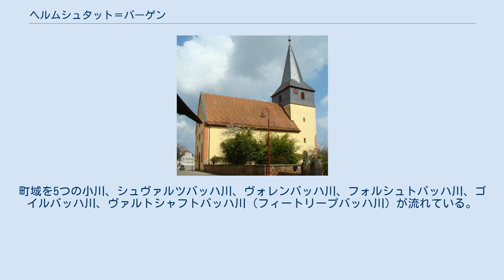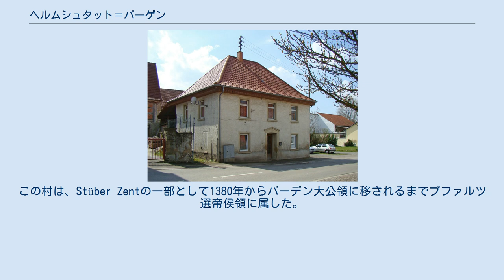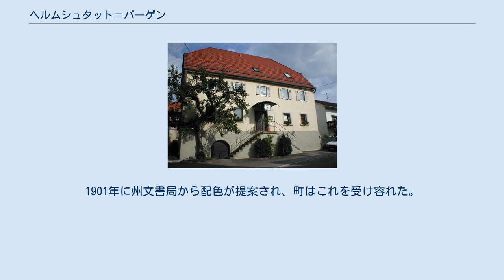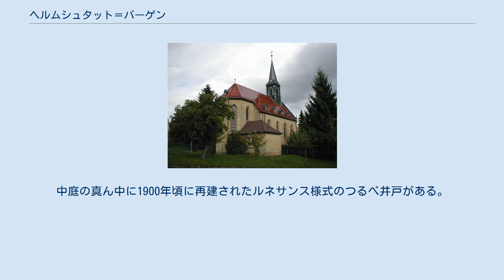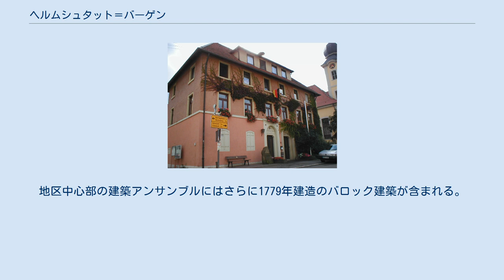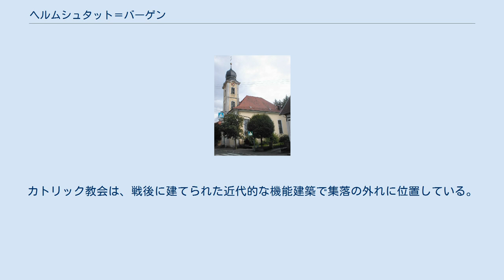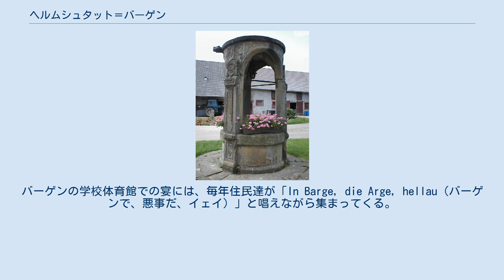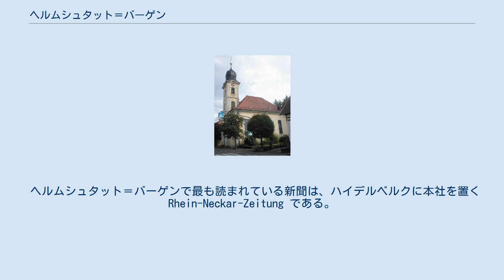ヘルムシュタット＝バーゲン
ヘルムシュタット＝バーゲン (ドイツ語: Helmstadt-Bargen) は、ドイツ連邦共和国バーデン＝ヴュルテンベルク州ライン＝ネッカー郡に属す自治体（町村）で、ヴァイプシュタット自治体行政連合およびブルンネンレギオン観光地域に所属する。
 ヘルムシュタット＝バーゲンは、クライヒガウの丘陵地域が小オーデンヴァルトに移行する場所に位置する。
町域を5つの小川、シュヴァルツバッハ川、ヴォレンバッハ川、フォルシュトバッハ川、ゴイルバッハ川、ヴァルトシャフトバッハ川（フィートリープバッハ川）が流れている。
 ヘルムシュタット＝バーゲンに隣接する自治体は、北から時計回りに、アグラスターハウゼン、オーブリヒハイム、ヒュッフェンハルト（以上、いずれもネッカー＝オーデンヴァルト郡）、バート・ラッペナウ（ハイルブロン郡）、ネッカービショフスハイム、ヴァイプシュタット、エプフェンバッハ、ライヒャルツハウゼン（以上、いずれもライン＝ネッカー郡）である。
 この町は、町名の由来となったヘルムシュタット地区、バーゲン地区とフリンスバッハ地区からなる。
 1970年にフリンスバッハはヘルムシュタットに合併した。
自治体ヘルムシュタット＝バーゲンは、バーデン＝ヴュルテンベルク州の自治体再編に伴い、1975年1月1日にヘルムシュタットとバーゲンが合併して成立した。
 ヘルムシュタットは、792年のロルシュ文書の書類に初めて登場する。
この村は、遅くとも13世紀には、村の名前の由来になった貴族家ヘルムシュタット家の本拠地となった。
この貴族家は、プファルツ選帝侯の高権下にあり、後には帝国レーエンとして統治権を有した。
精神障害を病んだヴァオルフ・アダム・ヘルムシュタットが1694年に子どもを遺さないまま亡くなり、この村はヴォルフ・アダムの妹マリア・マグダレーナの夫にあたるヨハン・フィリップ・ベルリヒンゲンに皇帝から授けられた。
これに対して、法的に正当なレーエンの継承者であるビショフスハイム系ヘルムシュタット家は訴訟を起こした。
同じ年、ヘルムシュタットの城はフランス軍によって破壊されている。
1803年にこの村はバーデン大公領となった。
 バーゲンは600年頃にフランケンの独立農場として創設され、やはり792年から793年の年の変わり目にロルシュ文書に初めて登場する。
この村は、Stüber Zentの一部として1380年からバーデン大公領に移されるまでプファルツ選帝侯領に属した。
バーゲンと、元々はバーゲンに従属する小集落であったヴォレンベルク（現在はバート・ラッペナウの一部）の統治権は、ヴォルムス司教からエーレンベルク家に委託されていた。
エーレンベルク家の断絶後、1647年にヴォルムスはこのレーエンを分割し、ヴォレンベルクをゲンミンゲン家に、バーゲンを異なるいくつかのレーエン領主に分け与えた。
ヴォルムスは、1719年から1803年までの間、バーゲンの統治権を取り上げ、直轄地とした。
 1952年4月末、バーゲンの新しい学校建設の際に4つの墓が出土した。
当時のバーデン＝ヴュルテンベルク州文化財保護局の主任アルブレヒト・ダウバーは、2度の発掘期を設けて、さらに42の墓を発見し、遺体の他に武具や装身具、その他の物品を発掘した。
考古学者ウルズラ・コッホは、この古代墓所の利用開始時期を西暦590年から610年の間と推定している。
そして、この墓所は約70年間利用されていた。
情報、写真、記録や出土品（レプリカ）は、バーゲンの地区博物館で見ることができる。
 フリンスバッハの存在は、1365年に初めて歴史上確認される。
1380年から1803年までこの集落はプファルツ選帝侯領であった。
領主権は初め分割されていたが、1770年頃にこれをヘルムシュタット家に一本化した。
その後フリンスバッハはバーデン大公領となった。
 町役場 議会の定員は14議席。
議員の任期は5年である。
 図柄: 赤地に、銀のシュパンゲンヘルム（首の根元まであるフルフェイスの兜）。
隙間から赤い裏地が見える。
金の首飾りと金の縁取りが付いている。
 この紋章は1748年のヘルムシュタットの印章に由来する。
兜 (Helm) のデザインは、村の名前に由来したものであろう。
1901年に州文書局から配色が提案され、町はこれを受け容れた。
ヘルムシュタット＝バーゲンは1978年7月20日にこの紋章を引き続き用いることを決め、改めてライン＝ネッカー郡当局...